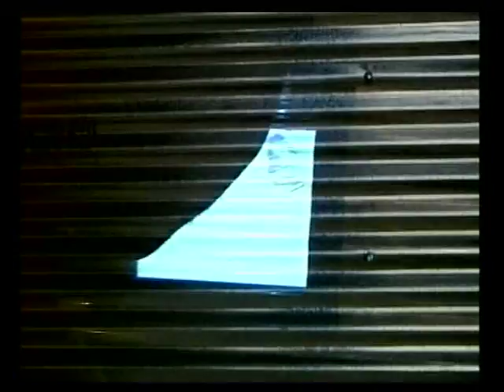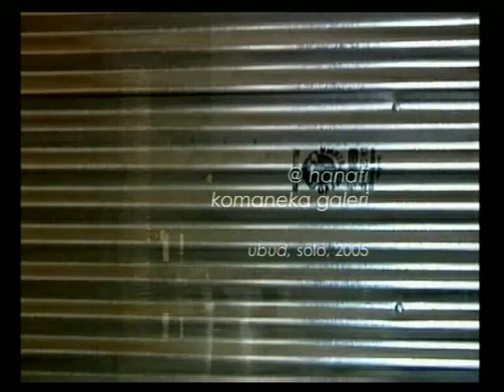hanafi I urban room